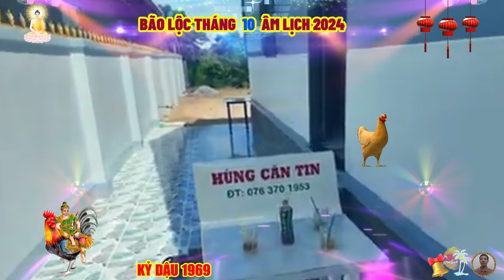☯ Tử Vi Tháng 10 Âm Lịch 2024, Tuổi KỶ DẬU 1969, Bất Ngờ TRÚNG LỚN Sắm Nhà Lầu, Xe Sang, Cực Giàu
quý cô bác kỷ dậu, kỷ dậu đều biết cuộc sống này là vô thường, ngày mai sẽ ra sao là điều khó lòng đoán trước, đâu đó những tai ương, khổ nạn luôn trực chờ có thể ập đến bất cứ lúc nào.
 trong hoàn cảnh đó, có người chọn mạnh mẽ, cứng rắn để bước qua, nhưng cũng có người lại chọn trốn tránh bỏ cuộc, một số người cho rằng, trong cuộc sống có những lúc kỷ dậu cần phải sống bao dung mà bỏ qua mọi việc, vừa là để bản thân được thanh nhàn, vừa là để người khác được nhẹ lòng nơi cuộc sống xô bồ bon chen này, chính tấm lòng chất phác, lương thiện đó, đã tạo nên một tuổi kỷ dậu sinh 1969 khi cứng rắn trước bão giông, khi lại mềm mỏng trước nhiều biến cố của kẻ yếu đuối hơn mình, đến thần phật cũng cảm nhận được tấm chân tình của bản mệnh.
 và trước đây có bão giông, mưa rào đến đâu không cần biết, chứ trong tháng 10 âm lịch tới đây, tuổi kỷ dậu được dự báo, sẽ được ung dung hưởng lộc, tiền tỷ đầy hai tay, cực may và giàu có, nếu tránh được ba điều cấm kỵ được nhắc đến trong chương trình hôm nay.